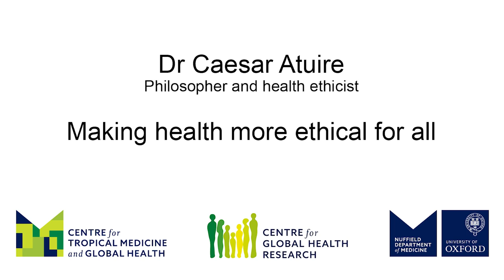Caesar Atuire: Making health more ethical for all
Caesar Atuire, Philosopher and Health Ethicist is the Ethics Lead in the MSc in International Health and Tropical Medicine, NDM Centre for Global Health Research at the University of Oxford. He tells us about his work making health more ethical for all.
Ethics emphasises fair and equitable actions, particularly important in healthcare. For example, a project on solidarity highlights disparities in COVID-19 vaccine distribution, questioning ethical ideals. Major challenges include health inequalities, radical disagreements, AI responsibility and structural injustice. Our research looks at justice and equity in health interventions, ensuring they reach those in need effectively and timely.